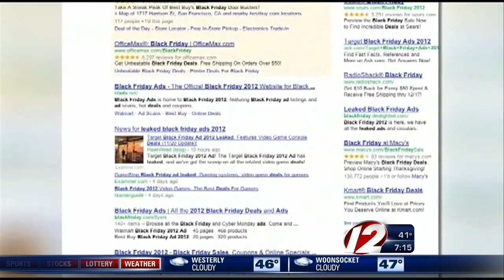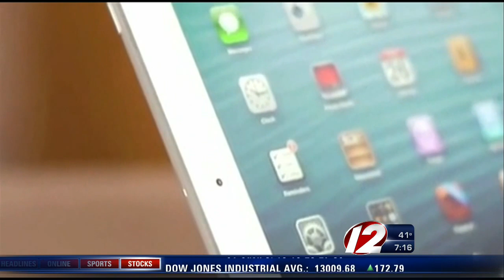cfa: cyber monday id theft